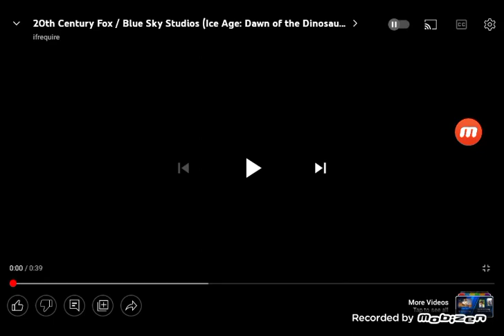20th Century Fox 1994 with 2009 logo